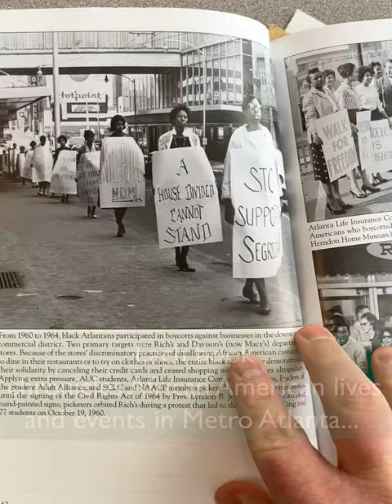Black History Month - Images of America Books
For Black History Month, check out the "Images of America" series for insightful history and rare images of African American lives in Atlanta.